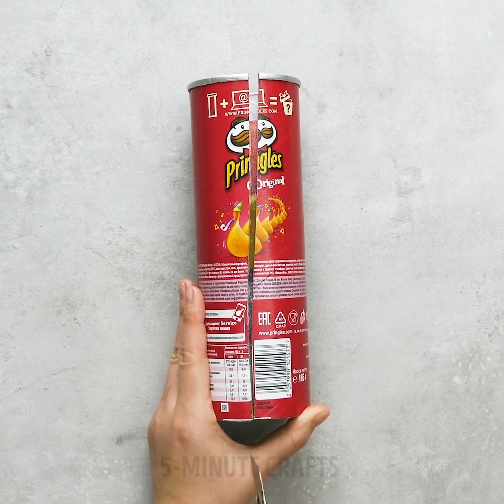20 EASY HANDMADE CANDLE IDEAS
Timestamps

0:01 - how to make a candle out of cheese
1:51 - how to reuse old candles
2:34 - surprise dragon egg candles
5:01 - DIY birthday candles
7:50 - DIY candle tutorials
12:07 - DIY cinnamon spiced candle